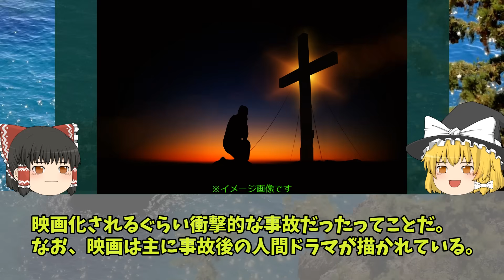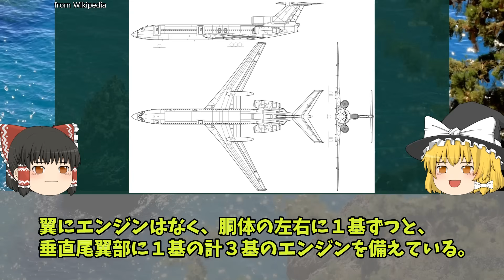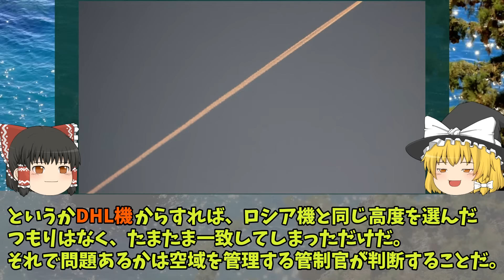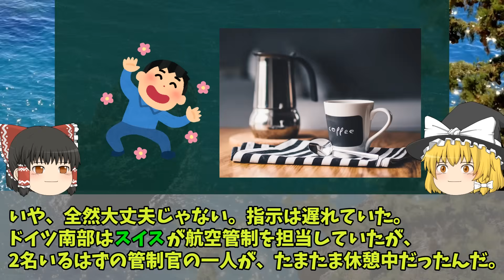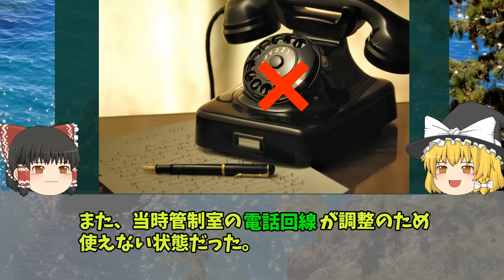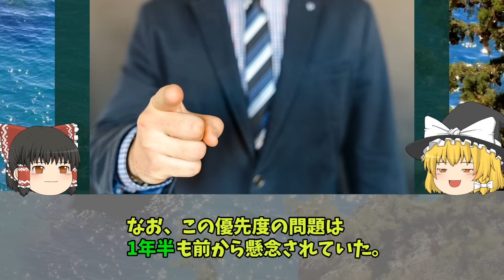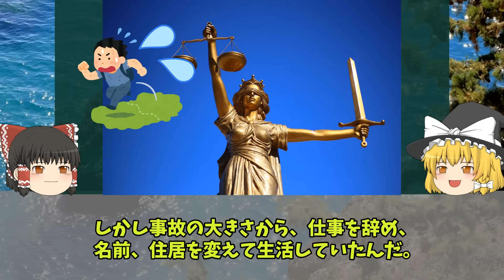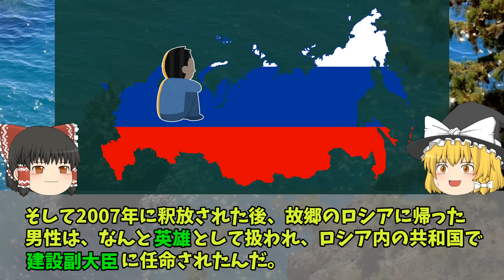【３Ｄゆっくり解説】パイロットが信じたのは人か機械か！？『ユーバーリンゲン空中衝突事故』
『ユーバーリンゲン空中衝突事故』（2002.7.1）

衝突まで残り36秒、突然現れた運命の二者択一。パイロットの出した答えは…！？
事故の状況や原因、はてはハリウッド映画化された、事故後に起こった悲劇などについて、余さず解説します。

▼今後も解説動画を継続的に投稿していきます。

‹航空機関係の動画はこちらもどうぞ！›

最多の被害者を出した衝突事故は、意外にも地上で起こった。

やってはいけないミスを一つでもするとこうなる。